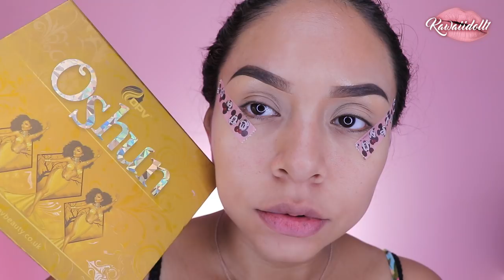VERANO INTENSO -- OJOS DRAMÁTICOS